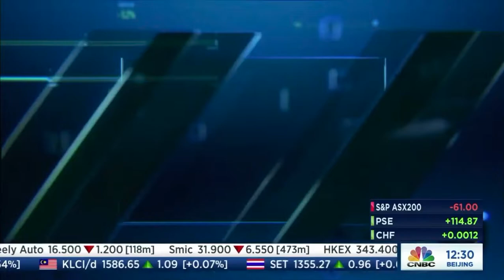Abu Dhabi stock exchange looks to foreign investors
The Abu Dhabi bourse is making a fresh pitch to international investors, as it seeks to reverse a decline in first-half trading value linked to the coronavirus pandemic. I speak to ADX Chief Executive Khalifa Al Mansouri.